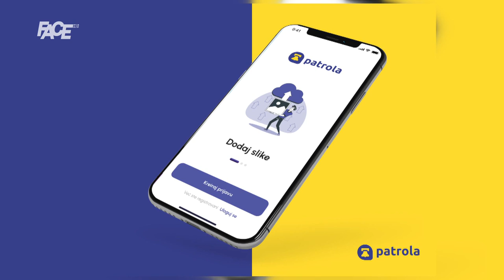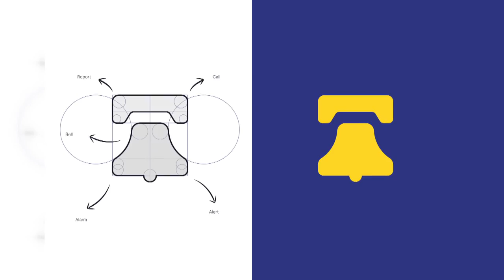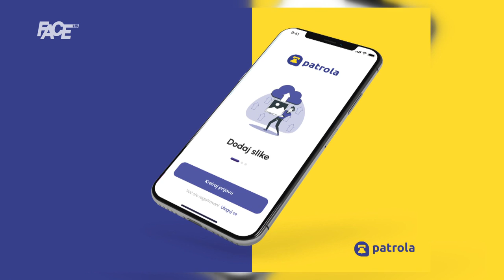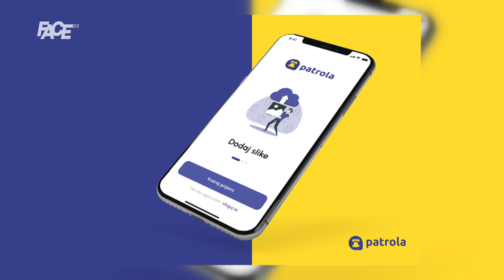Nermin Ćatović o aplikaciji patrola.ba:Zapad možemo dovesti ovdje samo ako se zakon počne provoditi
Marketing, YouTube & Digital distribution:
EMDC Network